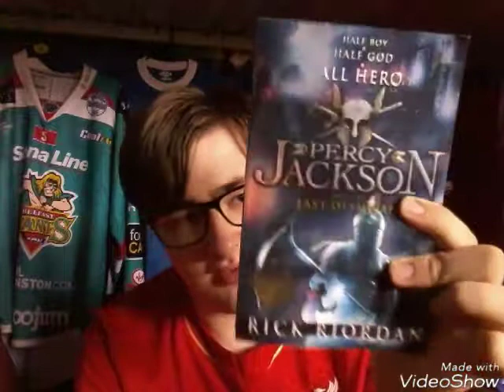Charity shop haul #5 - 02/10/18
Meant to do this on friday but forgot